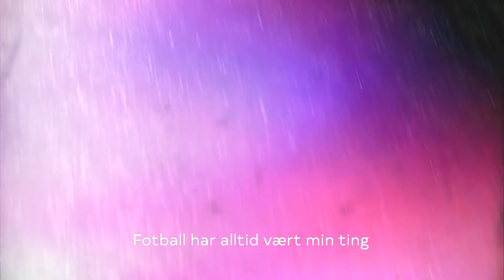Å spille fotball gjør meg lykkelig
Fredag 3. juli starter endelig Toppserien igjen